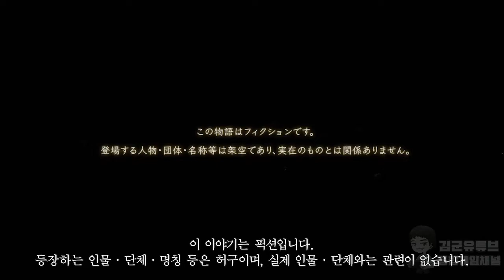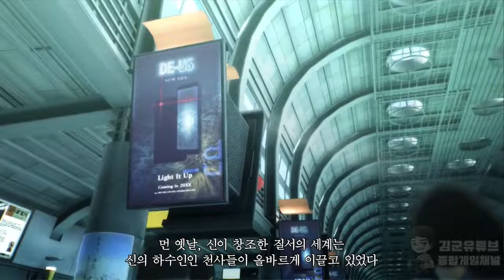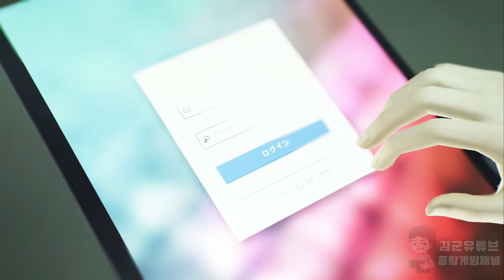[김군] 스위치 진 여신전생 5 : 1부 프롤로그 (Shin Megami Tensei V)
1부 프롤로그 (Shin Megami Tensei V)